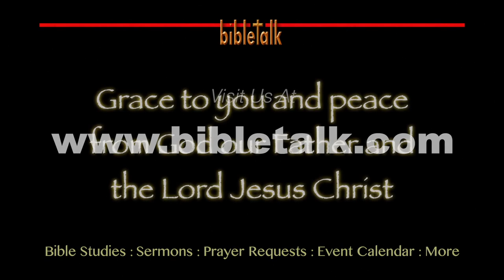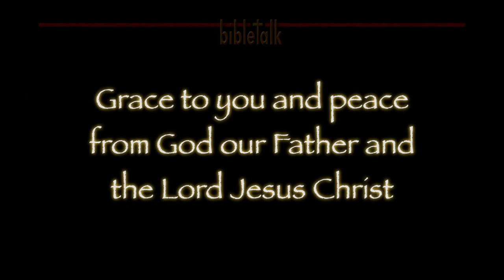From Paul to Timothy to Us: Part 16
1 Timothy 6:19-21 — Finding the reality of our loving God in the conclusion and summary of this study in the apostle Paul's Spirit-breathed letter to his son in the faith (and us). It also ends with a warning for us to be on guard against the enemy who desires nothing more than our eternal death!